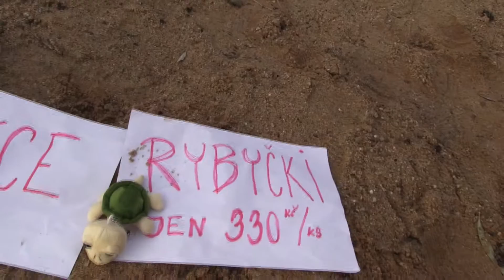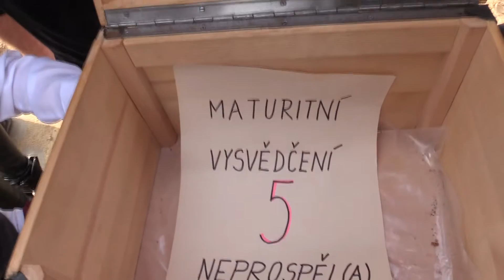Plavba k maturitě- Maturitní video [Táborské soukromé gymnázium]